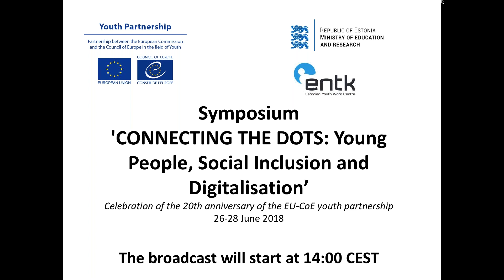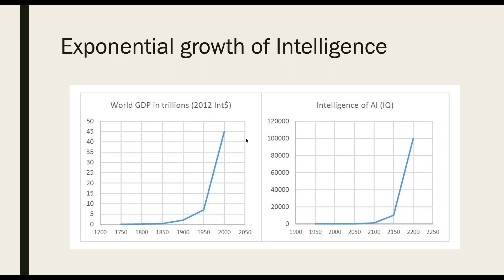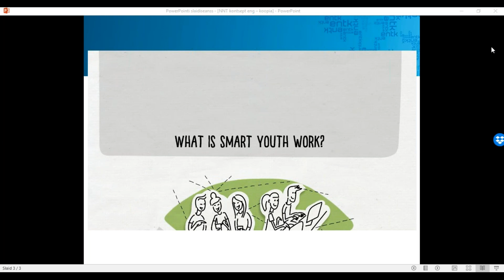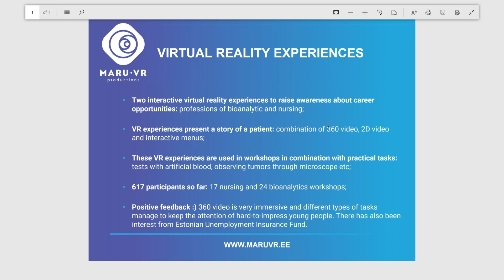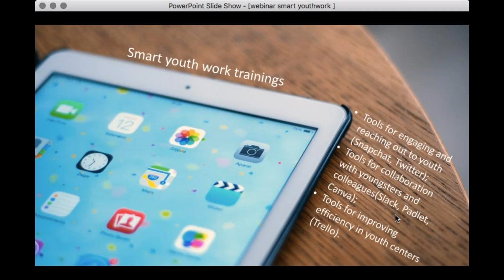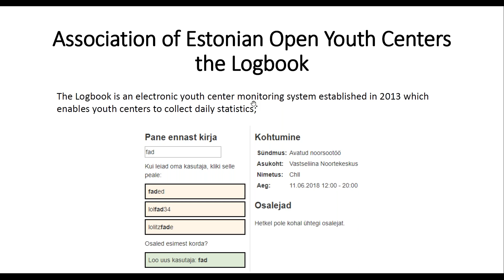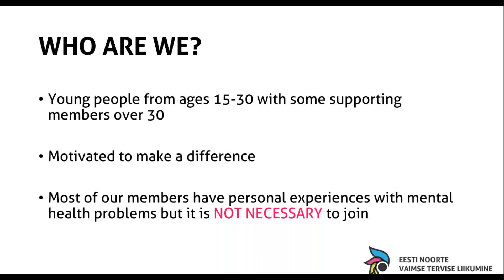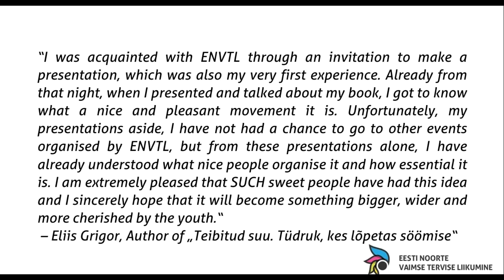Webinar 4: Smart youth work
This webinar of 12 June 2018 introduced the main aspects of Smart Youth Work. It was organised in view of the Symposium "Connecting the Dots: Young People, Social Inclusion and Digitalisation" (26-28 June 2018 Tallinn).